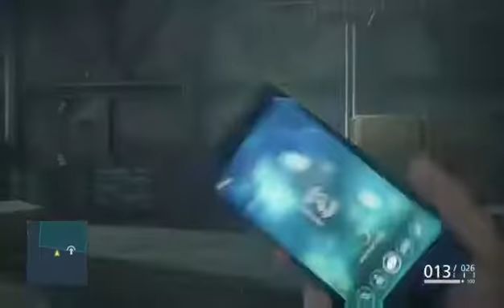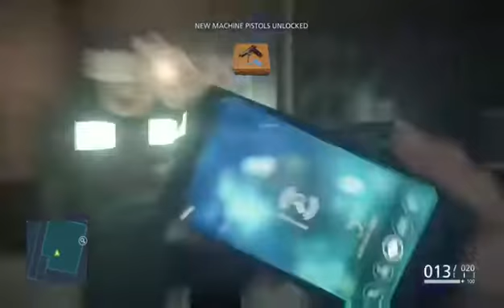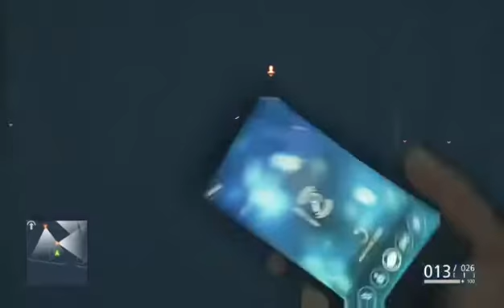Battlefield: Hardline Walkthrough - Episode 4: Case Closed (Part 1/2)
We go after Stoddard in the middle of a hurricane. No rain boots included.